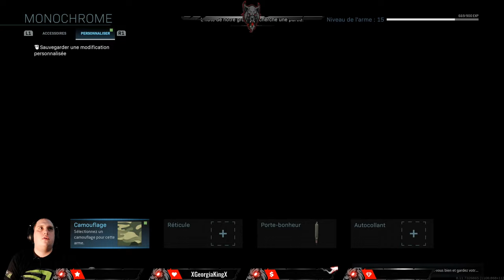Team WOLF: Entrainement SEUL en action 2V2 (FR) #2